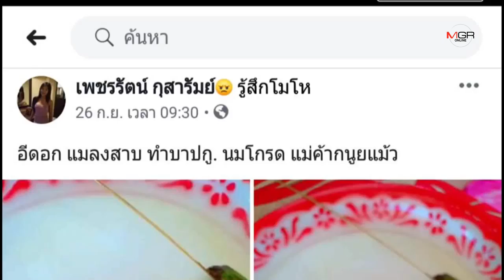สาว2บุรีรัมย์โร่แจ้งตร.! ยันเจอแมลงสาบในขนมไข่หงส์จริง ไม่ได้กลั่นแกล้งโพสต์หวังเตือนภัย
สาว2บุรีรัมย์โร่แจ้งตร.! ยันเจอแมลงสาบในขนมไข่หงส์จริง ไม่ได้กลั่นแกล้งโพสต์หวังเตือนภัย 29/09/2019